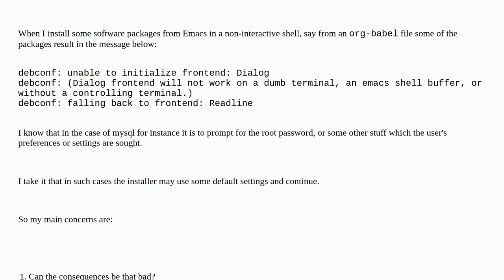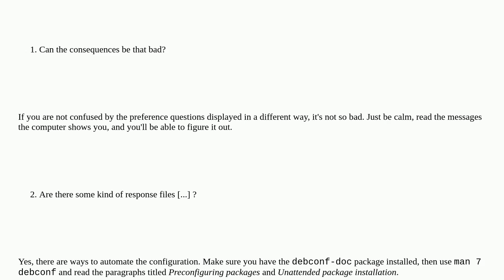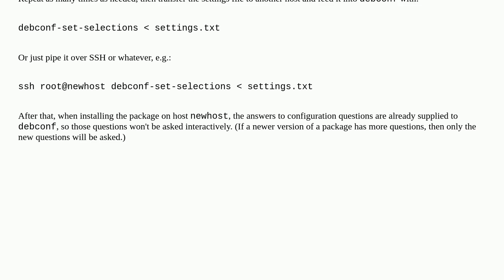Unix: What is the practical consequence of the message "unable to initialize frontend: Dialog" wh...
What is the practical consequence of the message "unable to initialize frontend: Dialog" when installing packages in a non-standard shell?

A special thanks goes out to the awesome community

  dialog software-installation debconf